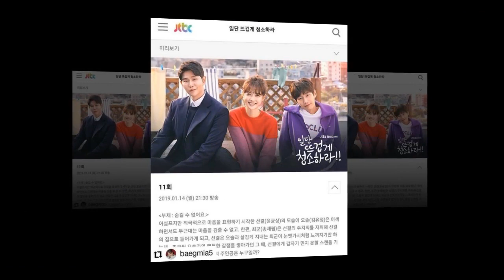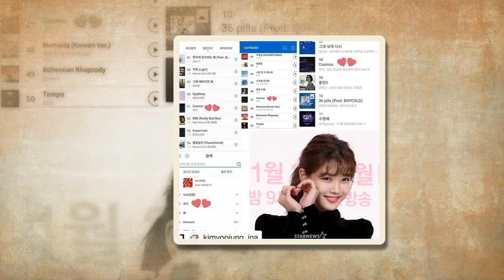Kim Yoo Jung park bo gum Myanmar Fan Group